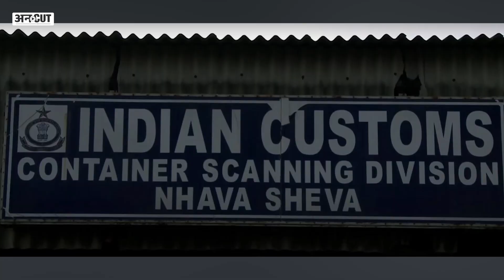1971 War में कैसे RAW की मदद से Indian Navy ने Operation Trident के ज़रिए तबाह किया था Karachi Port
16 December 1971 वो तारीख थी जब 1971 War में India ने Pakistan को घुटने टेकने पर मजबूर कर दिया था और Bangladesh Liberation War का अंत हुआ था. इस युद्ध में जहां Indian Army ने Pakistan Army से लोहा लिया वहीं Indian Navy ने भी Pakistan Navy को नाको चने चबा दिए थे. RAW द्वारा Karachi port की इंटेल के ज़रिए Indian Navy ने Pakistan के Karachi Port को तबाह कर दिया था, इस पूरे Operation को नाम दिया गया था Operation Trident जिसके सूत्रधार थे RAW Chief RN Kao और उनके साथी K Sankaran Nair जिन्होंने Indian Navy Chief SM Nanda और Defence minister of india Babu Jagjivan Ram को Karachi port से जुड़े सारे सुबूत महैया करवाए थे जिसके आधार पर ही Indian Navy ने Operation Trident और Operation Python को अंजाम दिया. कैसे Raw ने इसमें एक Cowasji Doctor ली Uncut पर इस पूरी घटना का ब्यौरा दे रहे हैं Bhupinder Soni